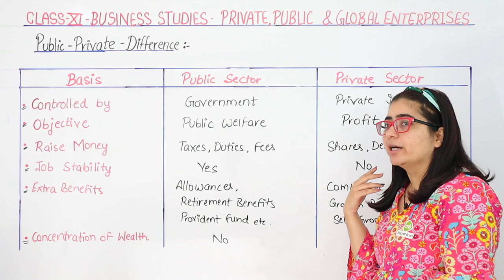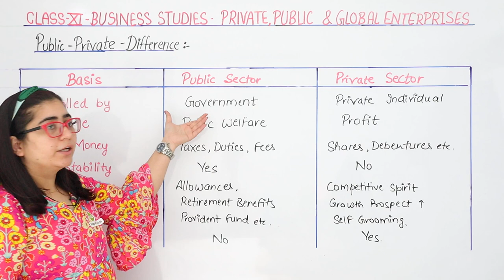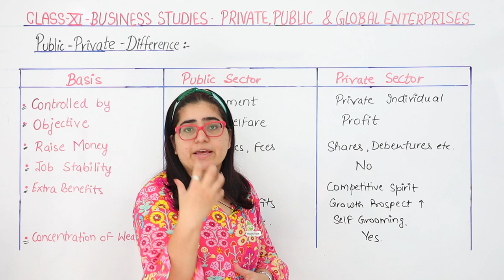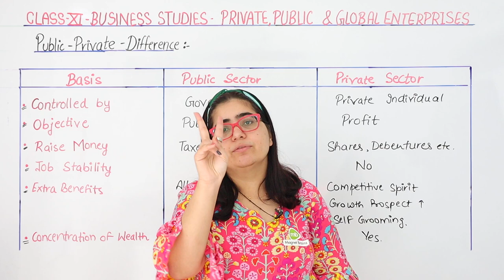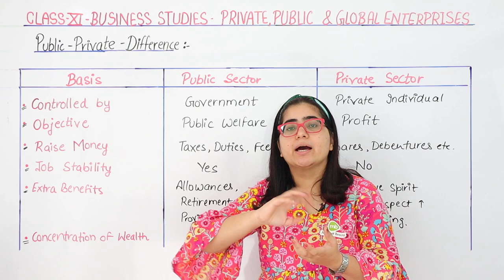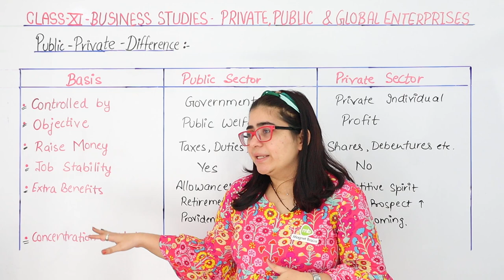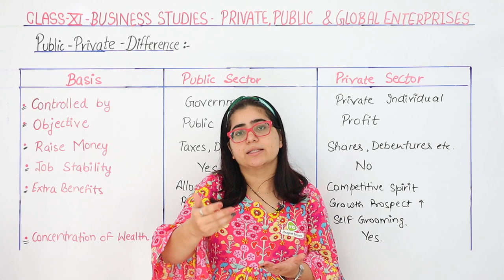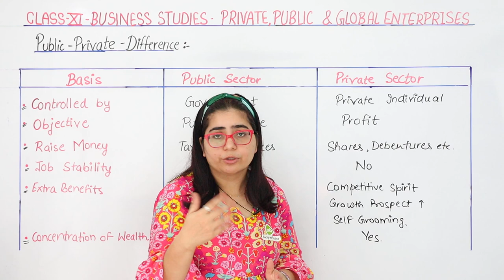Public - Private Difference | Class 11 Business Studies Chapter 3 | (2023-24)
✔️ Class: 11th
✔️ Subject: Business Studies
✔️ Chapter: Private, Public and Global Enterprises (Chapter 3)
✔️ Topic Name: Difference Between Public And Private Sector
✔️ Topics to be Covered (By Payal Mam):  Public - Private Difference from the chapter Private, Public and Global Enterprises have been discussed in this video.
00:00 Business Studies Introduction: Private, Public & Global Enterprises
00:26 Difference Between Public Private Partnership